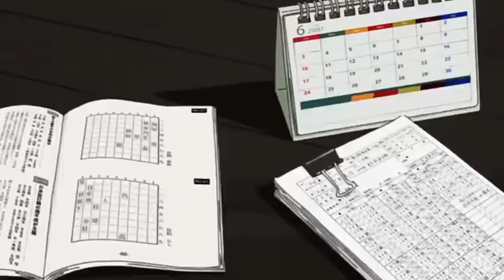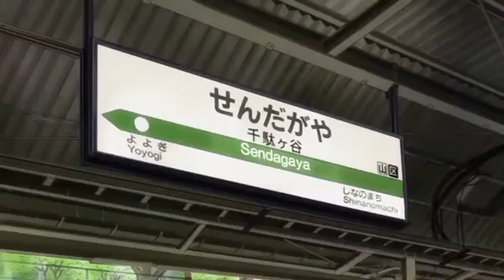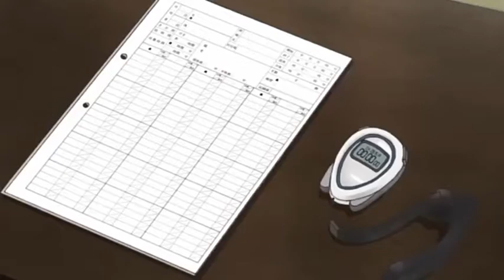Abandoned & Galaxy tones Tekutoka AMV